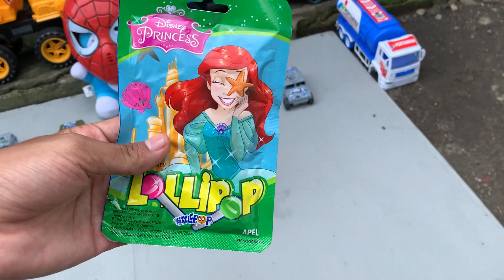Bermain Mobil Mobilan Truk Mengangkut Permen Yupi, Mallow strowbery, Lolipop Kuda Poni, Doraemon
Ayo Bermain teman-teman
Jangan Lupa